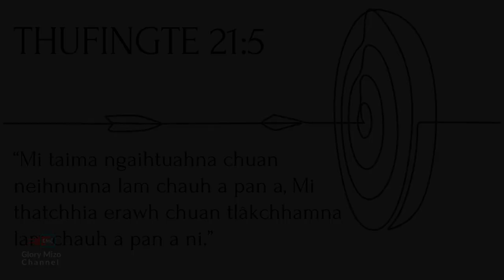NI TIN ISUA NEN #383 | Tum Bik Nei Nun Thiltihtheihna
Daily Devotional